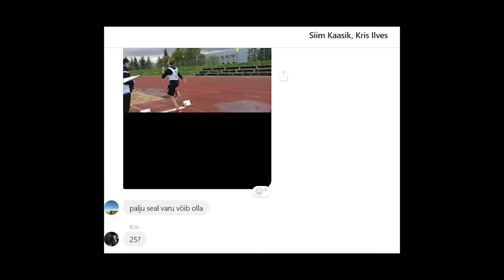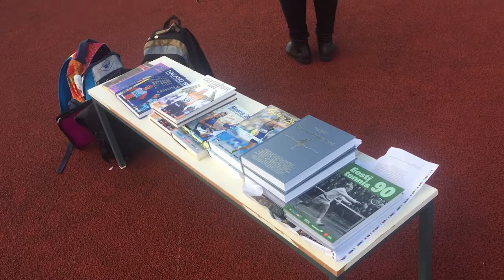Ajakirjanike kümnevõistlus 2017 Kosel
Julged ja hulljulged 2017 Kosel

1. Karl Rinaldo 5320
2. Jarmo Jagomägi 3755
3. Remy Tiitre 3340
4. Urmas Seaver 3287
5. Siim Kaasik 3157
6. Raivo Sormunen 3009
7. Madis Kalvet 2999
8. Kris Ilves 2817
9. Raul Ojassaar 2670
10. Rasmus Raidla 2525
11. Mihkel Tamm 2262
12. Priit Jõgi 2199
13. Villu Zirnask 2133
14. Taavi Libe 1946
15. Andrus Nilk 1428
Used music: